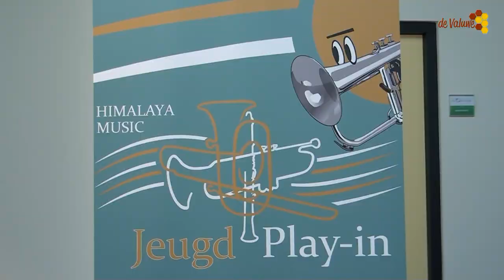Play Inn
Value TV